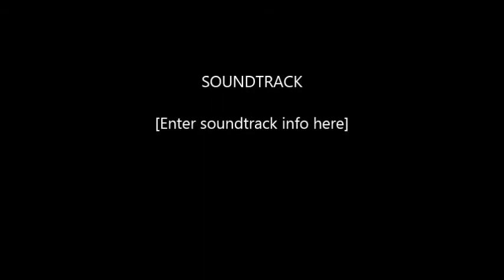Untitled Song by Charles Alvear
Here's a song I've been tinkering with for a bit. Nothing dynamic, just a simple melody. I've yet to give it a title. What title comes to your mind?